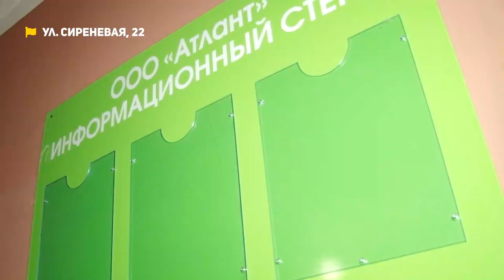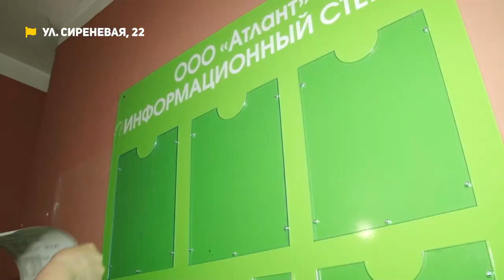Тараканы в доме, срубили яблони, противостояние двух УК | Коммунальный патруль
О чем расскажем в новом выпуске программы «Коммунальный патруль»:
- Жители двухэтажных домов вынуждены делить квадратные метра с тараканами
- В центра Барнаула неизвестные срезали два десятка яблонь
- Жители спального района не могут избавиться от услуг старой УК